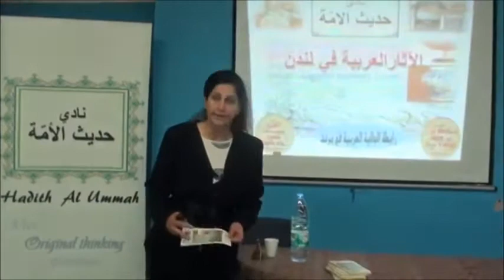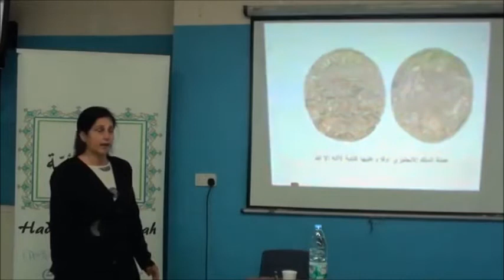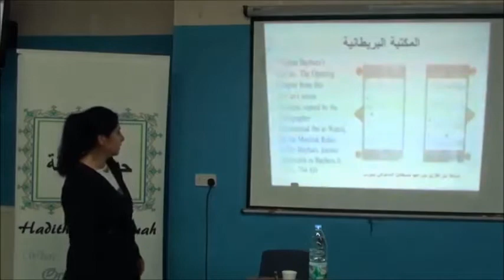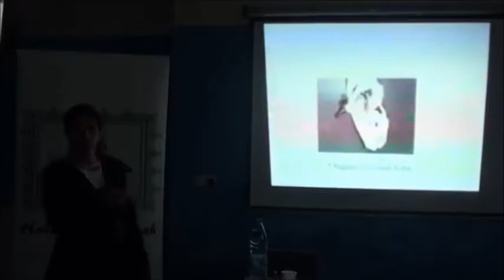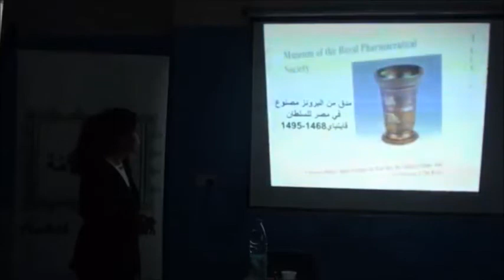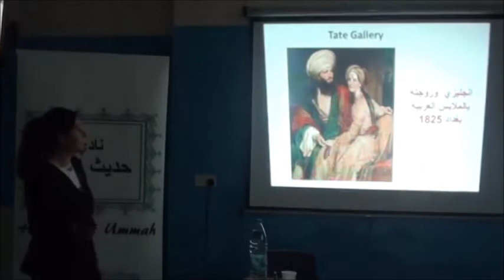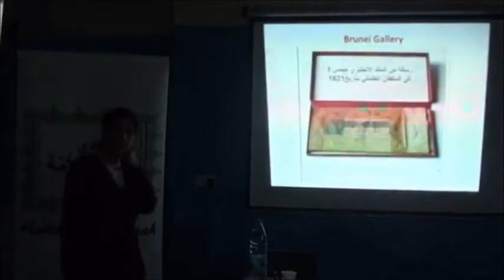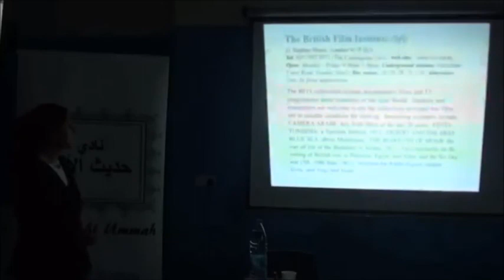احديث الأمّة : لاثار العربية في لندن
Hadith Al Ummah : Arabic Hiratige  In London